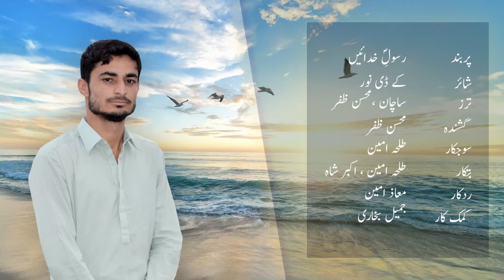10 - Rasool e Khudain - Moshin Zafar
پربند رسولِ خداٰئیں
شائر  کے ڈی نور
ترز  ساچان ، محسن ظفر
گشندہ  محسن ظفر
سوجکار  طلحہ امین
بتکار اکبر شاہ ، طلحہ امین
ردکار معاذ امین
کمک کار جمیل بخاری